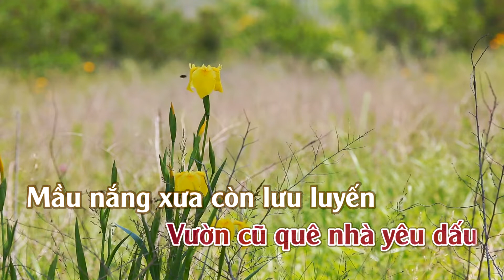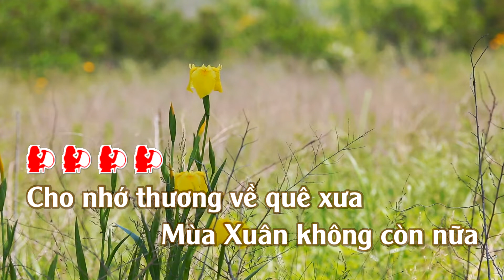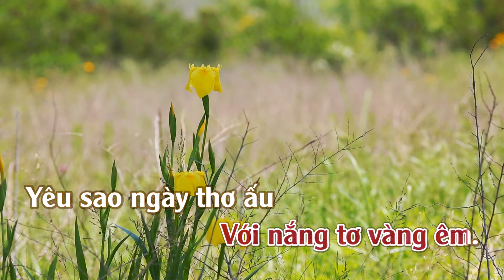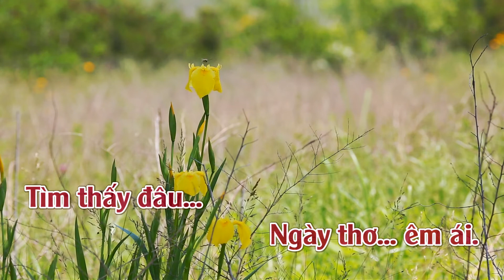Karaoke Hoa Bướm Ngày Xưa Tone Nữ | TAS BEAT